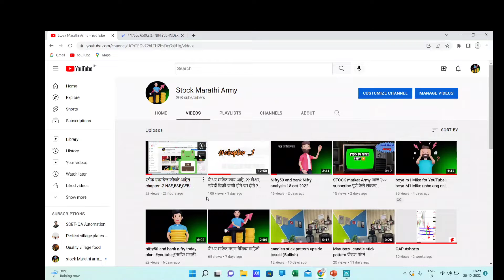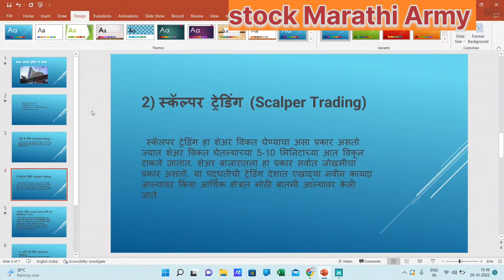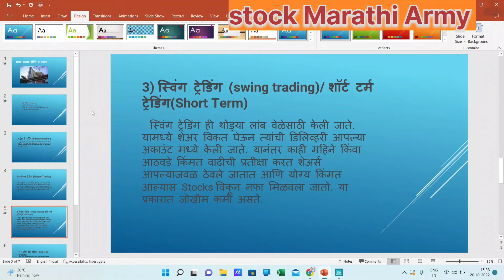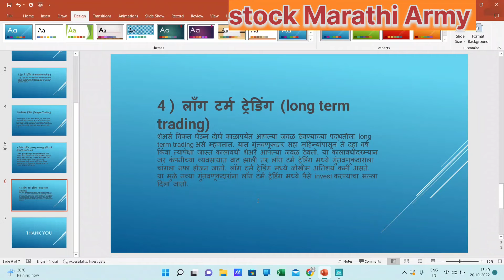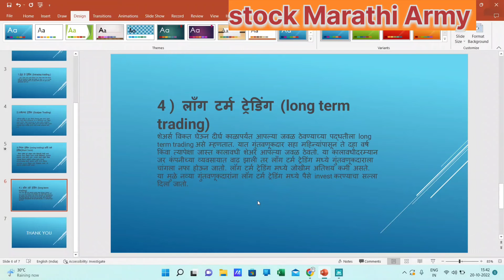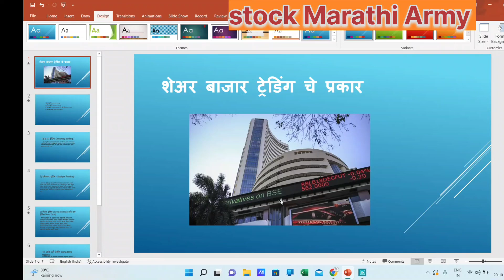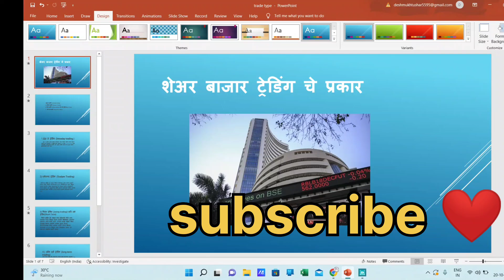शेअर मार्केट मध्ये ट्रेडिंग टाईप पहा पुर्ण व्हिडीओ सोप्या भाषेतून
बाजार विश्लेषण, संशोधन अहवाल इत्यादींमध्ये चर्चा केलेली किंवा शिफारस केलेली गुंतवणूक सर्व गुंतवणूकदारांसाठी योग्य असू शकत नाही. गुंतवणुकदारांनी त्यांच्या विशिष्ट गुंतवणुकीची उद्दिष्टे आणि आर्थिक स्थिती लक्षात घेऊन आणि आवश्यक असेल अशा स्वतंत्र सल्लागारांचा सल्ला घेतल्यानंतरच त्यांचे स्वतःचे गुंतवणूक निर्णय घेतले पाहिजेत.